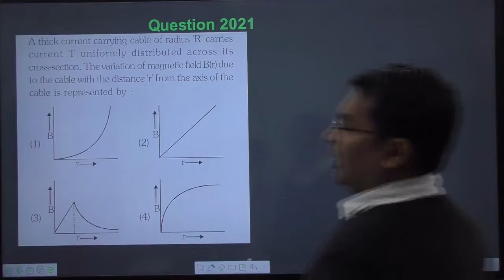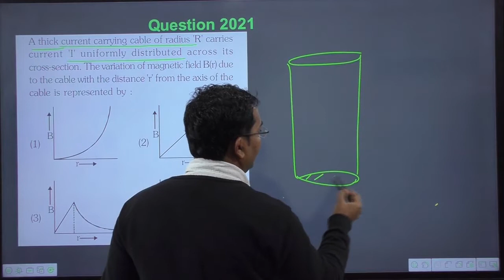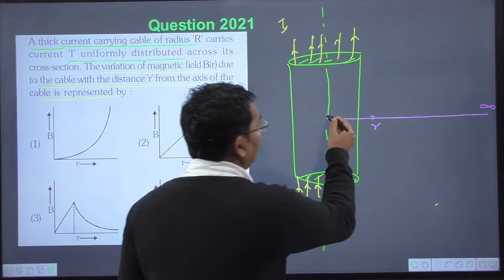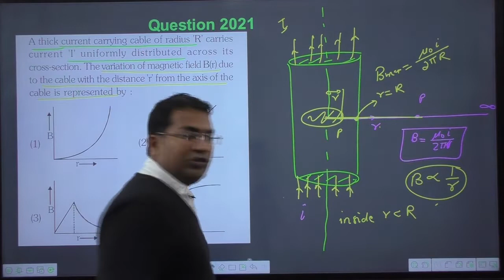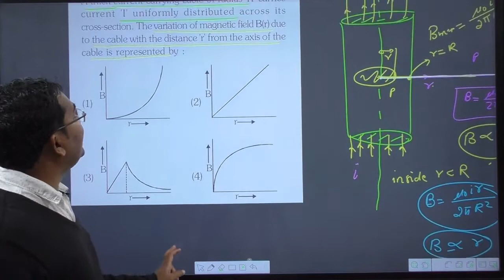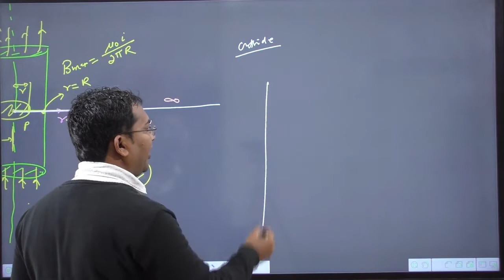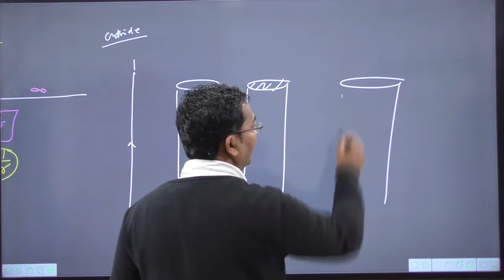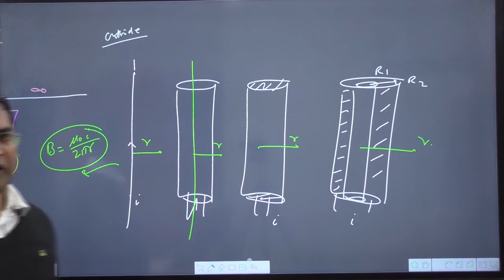A thick current carrying cable of radius R carries current I uniformly distributed across its cross